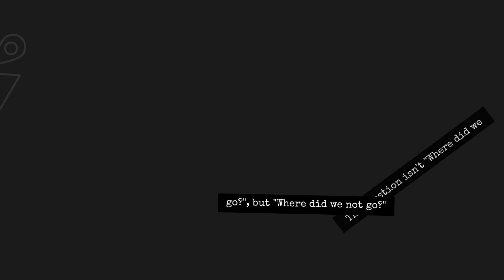Our Little Getaway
From Vegas to Redwood and back down to Big Sur